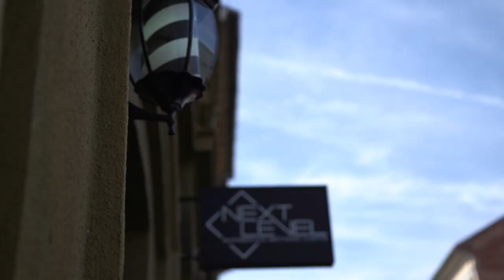Next Level - BarberShop 💈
NexTLevel - BarberShop 💈

O prezentare video a salonului BarberShop Arad.